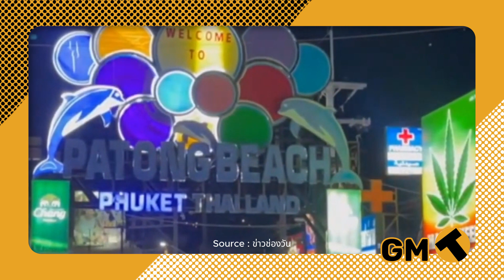Thailand News | American forced to apologize, action taken against illegal cannabis shops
Phuket Crackdown: 13 Unlicensed Cannabis Shops Face Legal Action - Authorities in Phuket launch a crackdown on 13 illegal cannabis shops lacking proper licenses. Fines up to 20,000 baht and potential jail terms loom for owners. 18 other shops see licenses suspended for various violations. Swift response follows viral video of an American tourist openly smoking cannabis on Patong Road, highlighting regulatory issues. Phuket reinforces commitment to uphold cannabis trade laws.